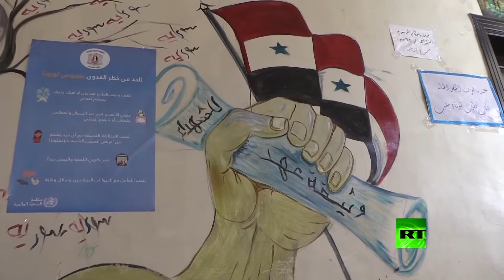القوات الروسية تشارك في تأمين وصول طلاب إلى حلب لأداء امتحانات الثانوية 21‏/06‏/2020 تواصل مجموعات م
القوات الروسية تشارك في تأمين وصول طلاب إلى حلب لأداء امتحانات الثانوية
21‏/06‏/2020
تواصل مجموعات من طلاب الثانوية من مناطق غير خاضعة لسيطرة الحكومة السورية، التوافد إلى حلب لأداء الامتحانات، رغم ما يواجههم من مخاطر أمنية وصحية.